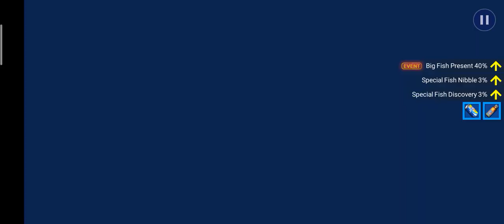Fishing strike- forgoton desert (Mancing Greget)